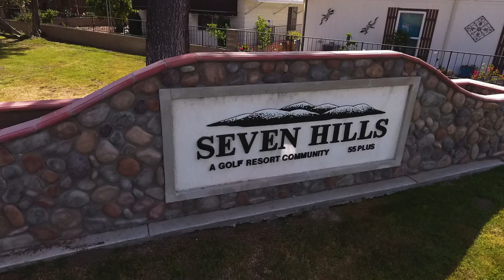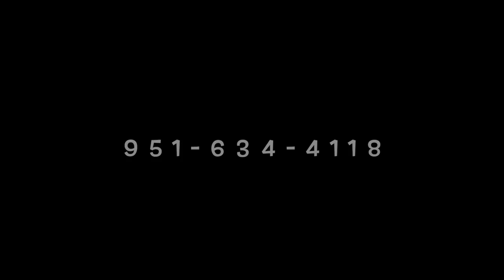REviron REALTY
1807 Cashew Tree St Hemet CA
Call Graham Holmes